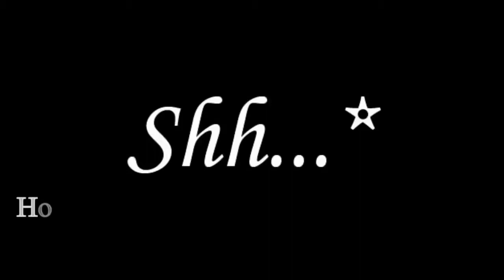Sisters Shenanigans in Zambia | Daily Vlog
Xoxo

★ For more Details:Go To MY Blog That I Update Regularly:)Sometimes..